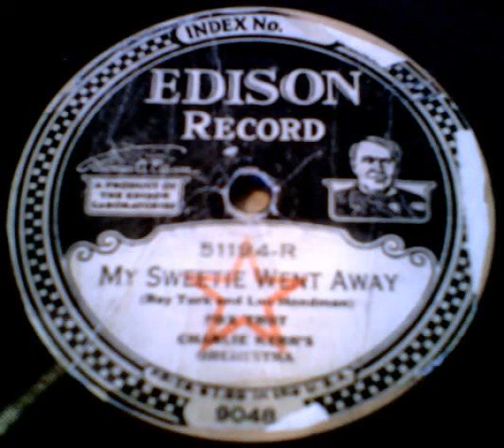"My Sweetie Went Away" - Charlie Kerr's Orchestra (1923 Edison)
Drummer and bandleader Charlie Kerr (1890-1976) recorded sporadically for Edison, and his band members included jazz legends like Eddie Lang! This song was written by Roy Turk & Lou Handman. The other side is "Ophelia".